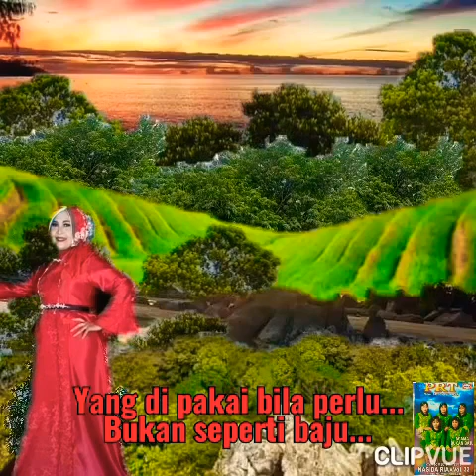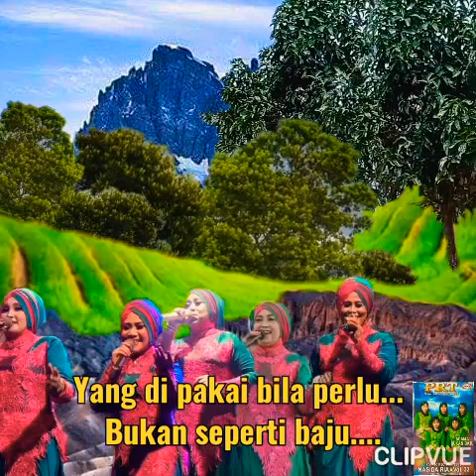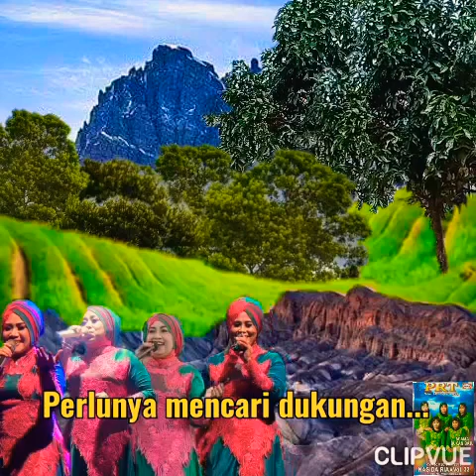Agama bukan baju.vol 32 by Hj Nurjanah.ciptaan MASBUL BA Nasida ria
Agus sonip Nasida ria fans club'